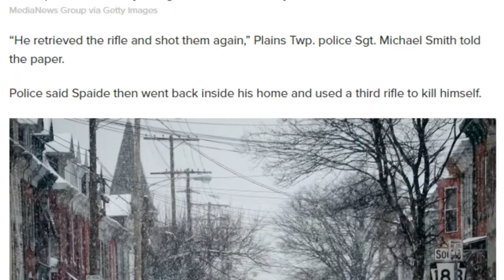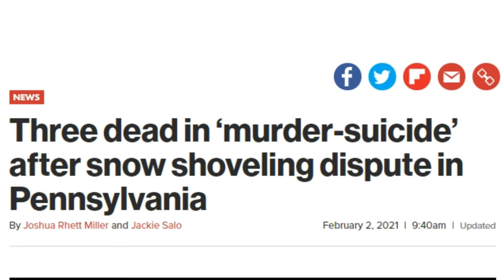뉴욕 폭설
2021년 2월 1일. 뉴욕에 폭설이 내렸다. 살인이 나고 동사자가 생겼다. 시간대별 눈이 내리는 상황을 찍어 보았다.